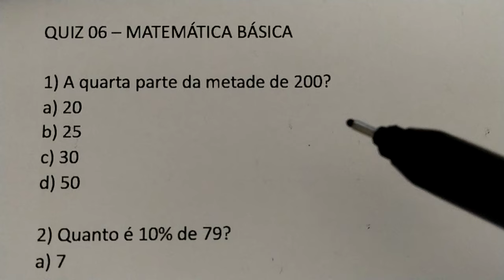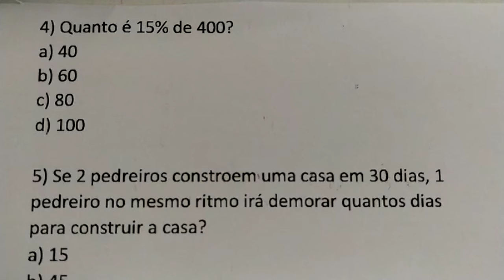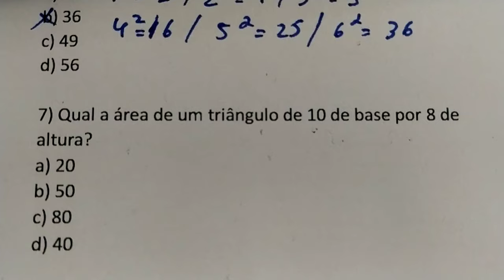7 QUESTÕES RESOLVIDA ESTILO QUIZ - VÁRIOS ASSUNTOS - QUIZ 06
QUIZ 06

1) A quarta parte da metade de 200?
a) 20
b) 25
c) 30
d) 50

2) Quanto é 10% de 79?
a) 7
b) 7,5
c) 8
d) 7,9

3) Quanto é 1% de 950?
a) 0,95
b) 1
c) 9
d) 9,5

4) Quanto é 15% de 400?
a) 40
b) 60
c) 80
d) 100

5) Se 2 pedreiros constroem uma casa em 30 dias, 1 pedreiro no mesmo ritmo irá demorar quantos dias para construir a casa?
a) 15
b) 45
c) 60
d) 90

6) Qual o próximo da sequência: 1, 4, 9, 16, 25?
a) 30
b) 36
c) 49
d) 56

7) Qual a área de um triângulo de 10 de base por 8 de altura?
a) 20
b) 50
c) 80
d) 40